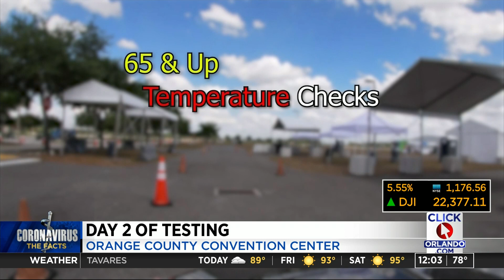Day 2 of testing at Orange County Convention Center